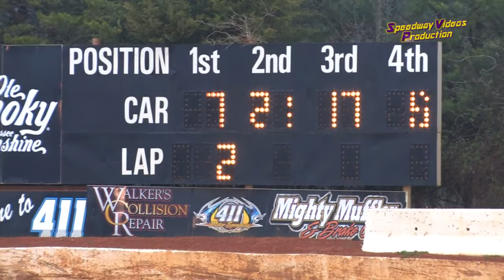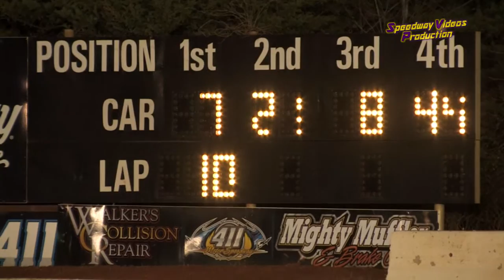Mini Stocks | 411 Motor Speedway | March 21 , 2015